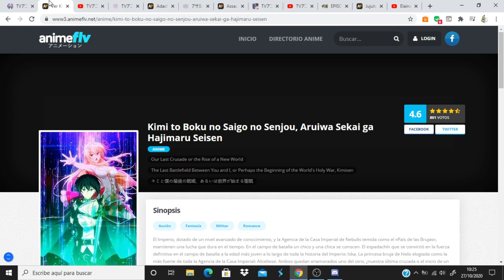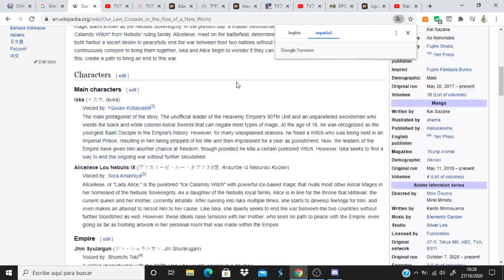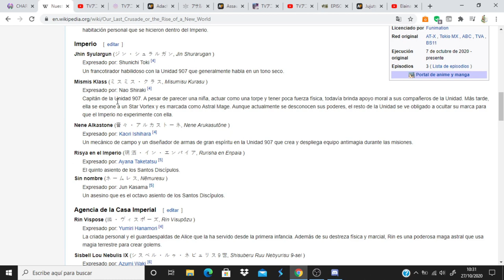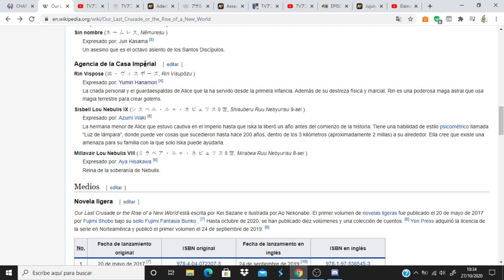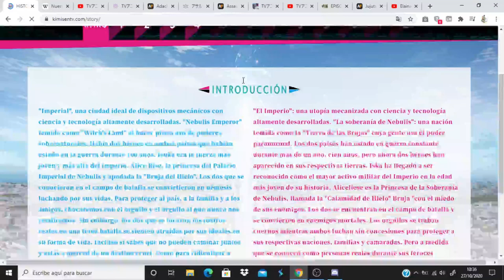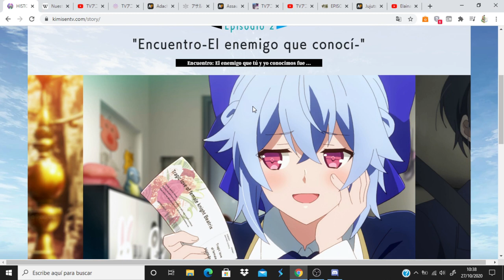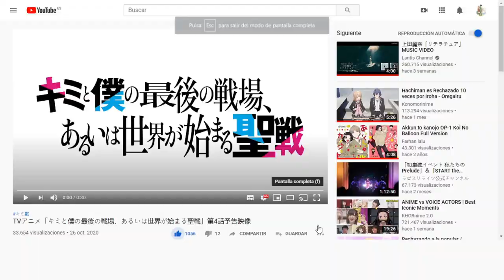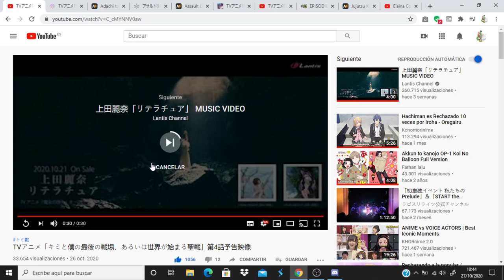Kimi to Boku no Saigo no Senjou, Aruiwa Sekai ga Hajimaru Seisen comentando avance del capitulo 4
Anime Opening and Ending: Kimi to Boku no Saigo no Senjou, Aruiwa Sekai ga Hajimaru Seisen